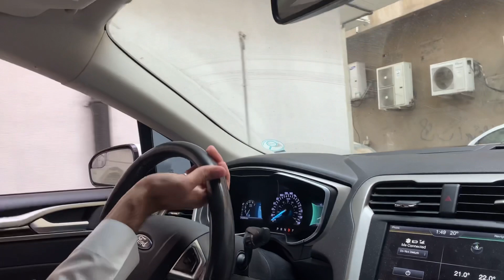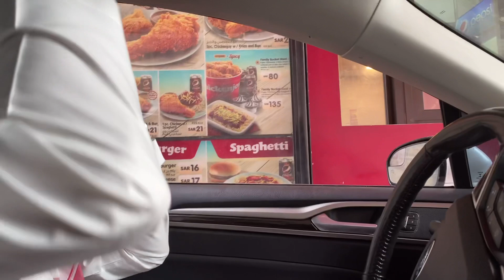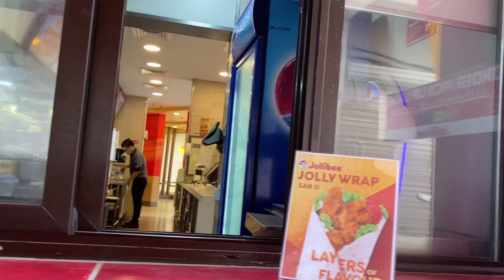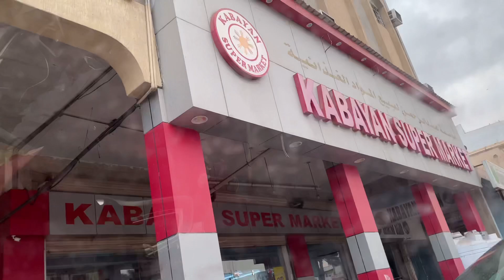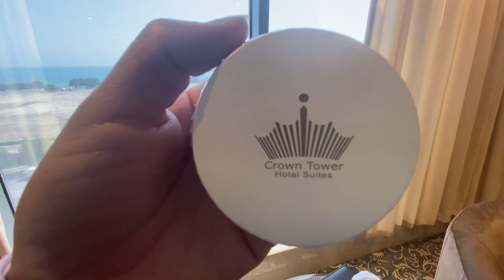NAGLAYAS NA NAMAN KAMI😂 | JOLLIBEE JUBAIL | CROWN TOWER HOTEL | Saudi+Filipina Family🇸🇦🇵🇭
Im Filipina married to Saudi Arab living in Saudi Arabia. This channel is to share our simple life and our interracial relationship.
Family
Travel
Daily Life
Anything under the sun as long as with respect to the Kingdom and to the people around us.

My Intro music is from my idol Youtuber: Ace Family
Song : Whatever you like